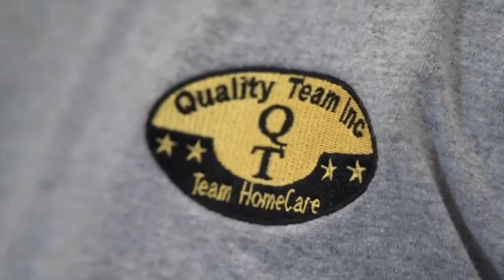Daily Blend: Quality Team Homecare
If you need at home medical equipment, look locally to Quality Team Home Care. They specialize in getting you fit with personalized devices at a fraction of the cost.